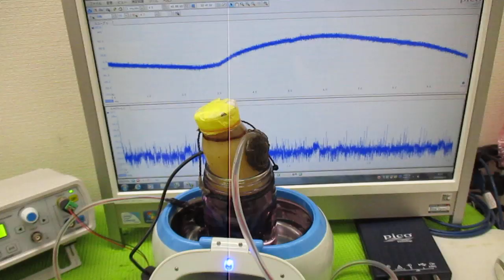超音波と間接容器による、ナノレベルの攪拌技術 ultrasonic-labo